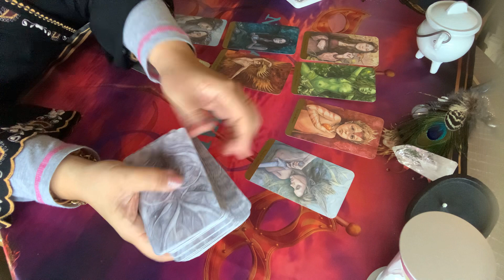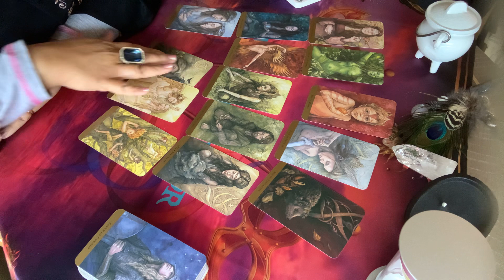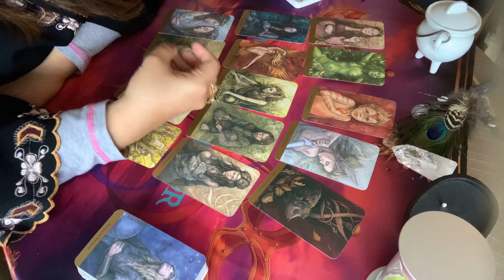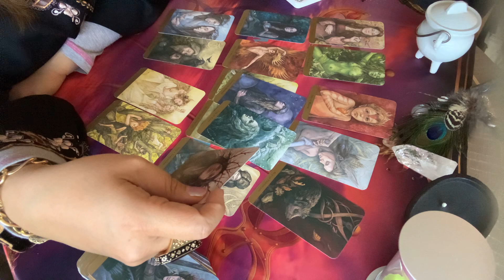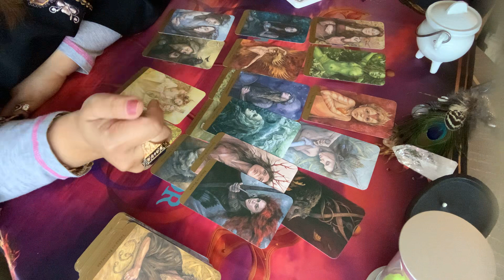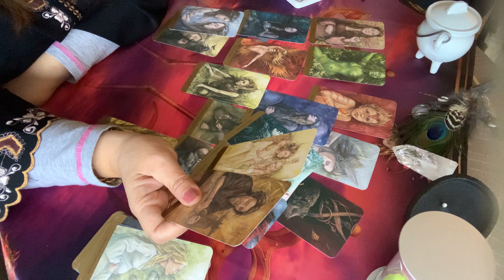VIRGO LOVE May 2021 - New LOVE! Developing slowly and steady